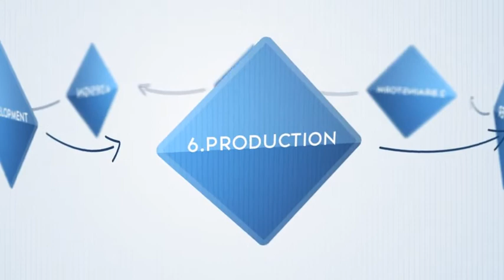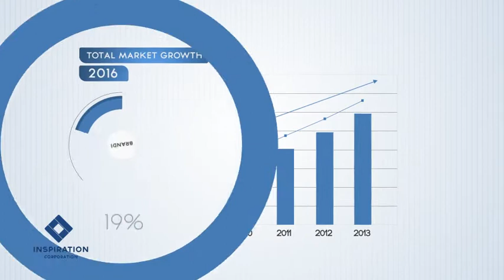Complete Corporate Profile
90 Images or Videos placeholders
Change colors Easily
Easily adjust and change the parts with Marker
No plugins required
Video tutorial included, Font link included
Easily change statistics values